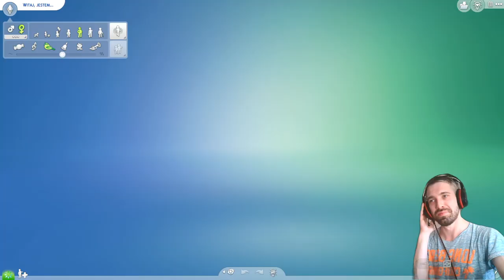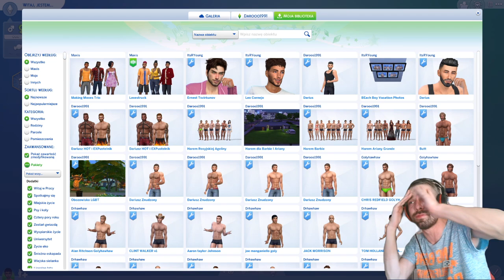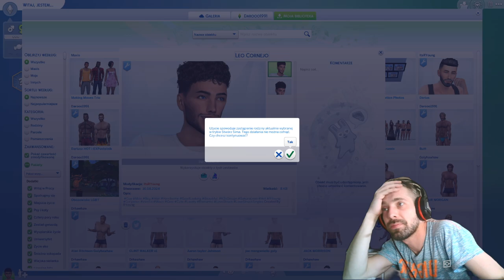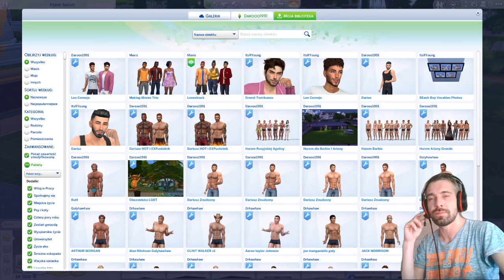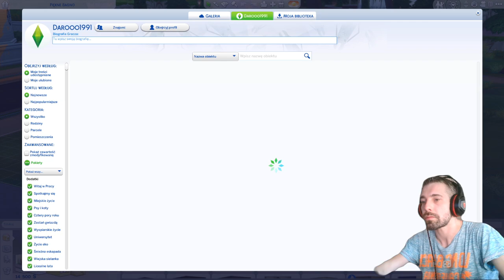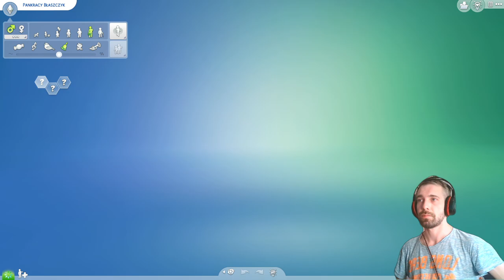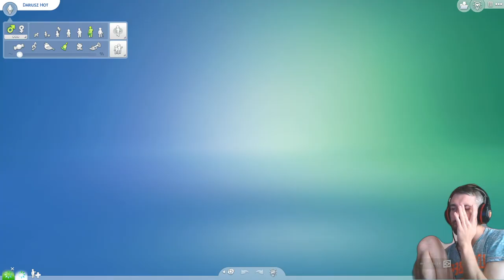The Sims 4 s1 Witaj w pracy odc. 7: The Sutki 4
Zainstalowaliśmy dodatek witaj w pracy :)
Wracamy do The Sims 4. Żrobiliśmy restart serii. Będziemy robić każdy dodatek na 100% i dopiero będziemy instalować kolejny. Przygoda rozpoczęta, Witamy się z pracą xd